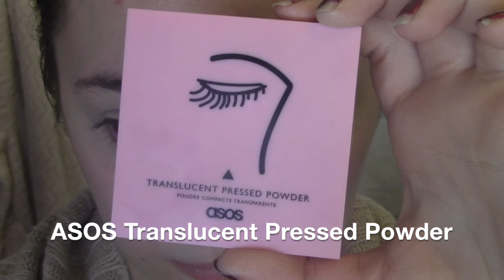Brown Eyes, Glossy Red Lip Makeup Look (5 Days of Spring/Summer Makeup #5)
This is the last makeup look I came up with for 5 days of spring/summer makeup! and now we are done.

videos that will be coming very soon (toying with uploading everyday for a week?? I've got the footage all good to go its just finding the time to edit as I'm working 6 days for the next two weeks. But hopefully I can):
-may's full face of first impressions (lmao its almost June)
- may's cohoted review
- decluttering my makeup collection (three parts)
- full face of w7 cosmetics
- trying cheap shirts/tops I brought off amazon (this is the only one I haven't filmed yet cause waiting on one last shirt grr)